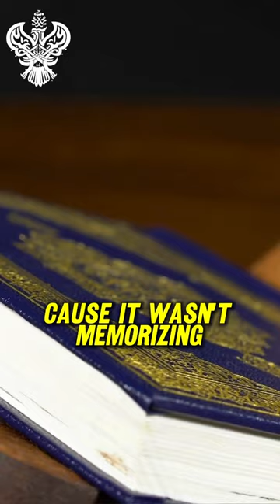The Power of Hijab and Sunnah: Veiling Yourself from the System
The Sheeple's Tipping Point: The Elites War Against the People
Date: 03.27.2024